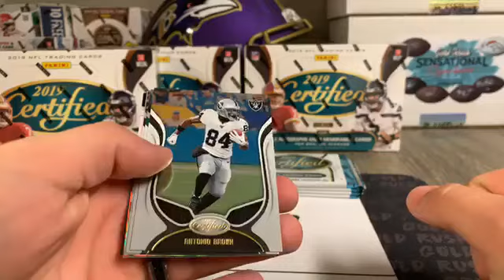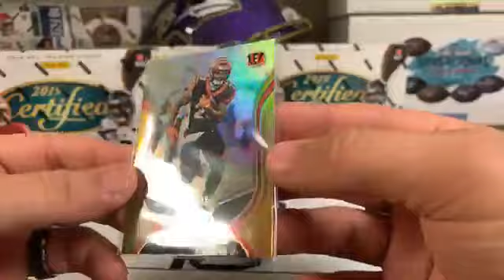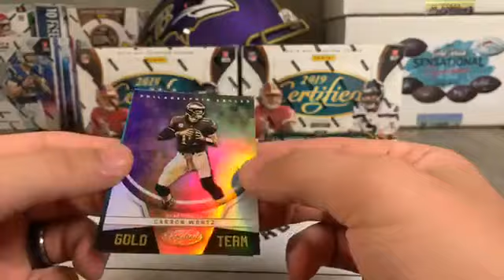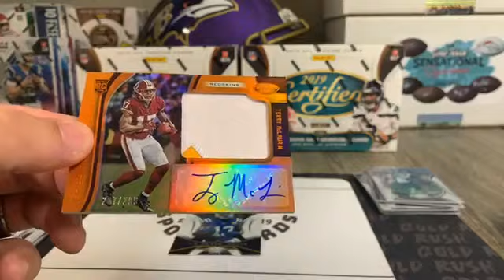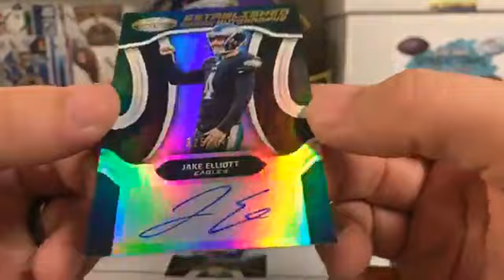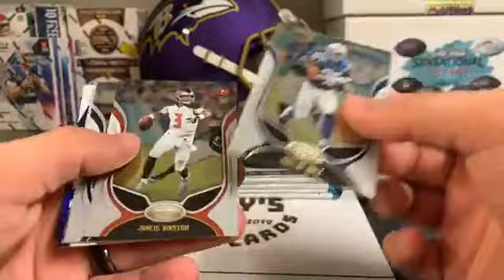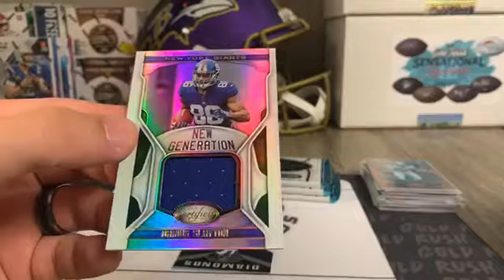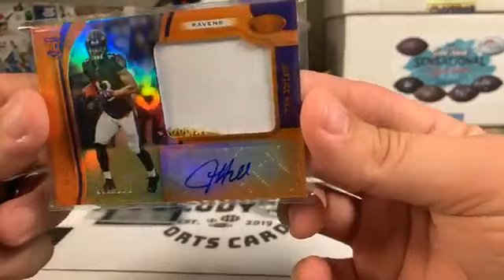9/23/2019-eBay-4 Boxes of 2019 Certified 1/3 Inner Case #3